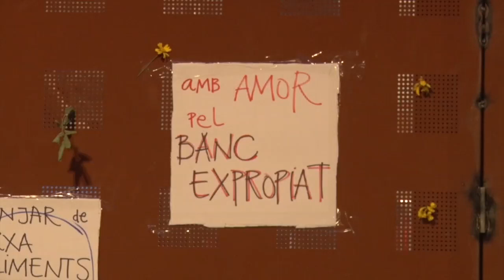Segona nit d'aldarulls a Gràcia pel Banc Expropiat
Segona nit d'aldarulls a Gràcia pel desallotjament del Banc Expropiat. Vídeo: Martí Urgell